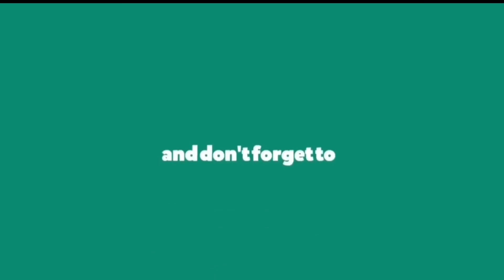Manohara Corridor Road Project Update. मनोहरा कोरिडोरः कोटेश्वर बालकुमारी खण्णमा काम शुरु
The latest development on ongoing expansion of Manohara Corridor Road has been showcased in this video.
       The blacktopping work from Chysaal to Koteswor Zholunge Pul was finished a couple of weeks before and now they have started work on Zholunge Pul to Balkumari Pul also.